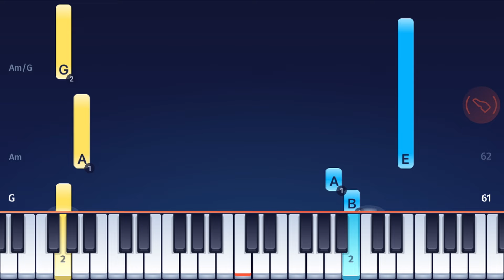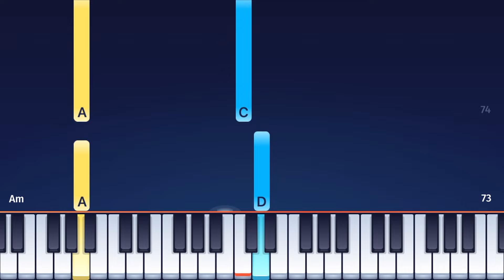Kansas - Dust in the Wind - Easy Piano Tutorial